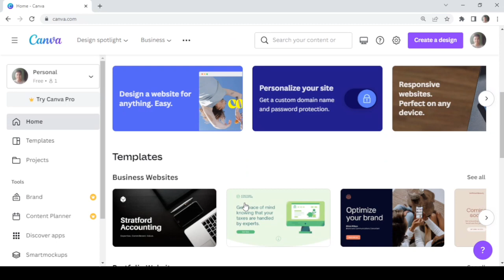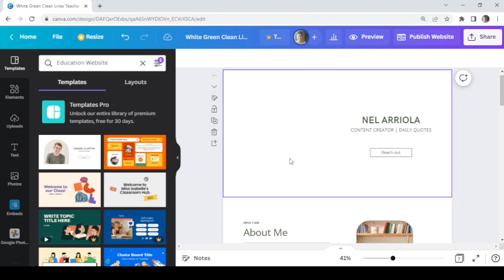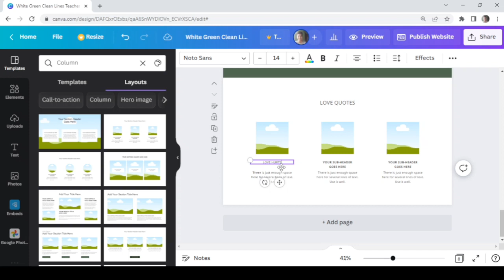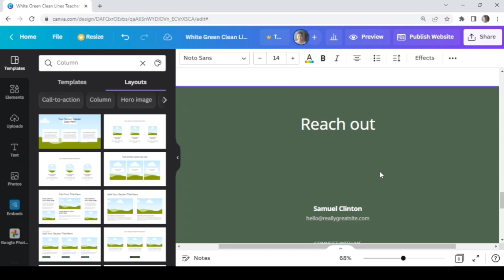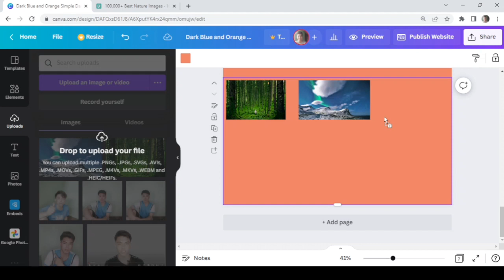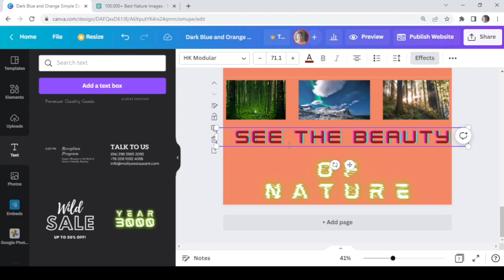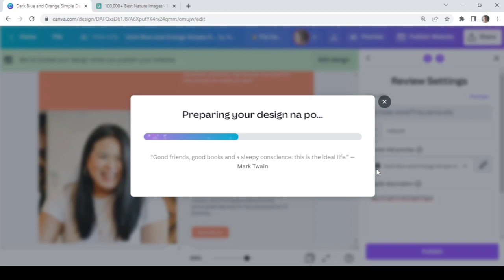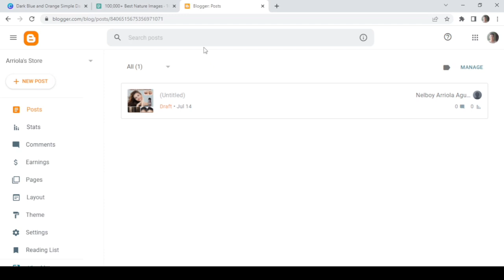HOW TO CREATE A WEBSITE IN CANVA | 100% FREE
HOW TO CREATE WEBSITES IN CANVA | 100% FREE

In my vlog, I am just walking you through here on how we can make website using canva for free. Yes! It is 100% free. I focused more on the process not really the design - but you can make your designs prevail as well on par with your overall website output.

MY SOURCE OF INCOME:

✔️1. HONEYGAIN

✔️2. INVOLVE ASIA